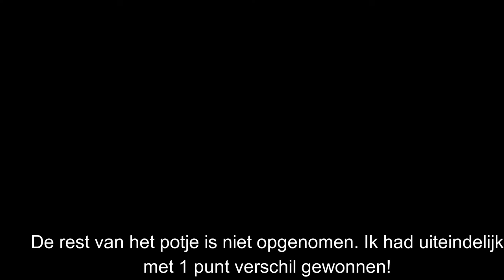WIE GAAT ER WINNEN?! - CSGO COMPILATIE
Meer informatie over mij staat hieronder!
Het GDR Gaming team bestaat uit:
Guido (13 Jaar)
Michael (14 Jaar)
Jervel (13 Jaar)
Guido zal bij elke video meedoen.